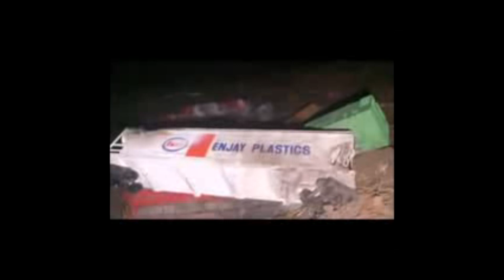The Fugitive train wreck scene